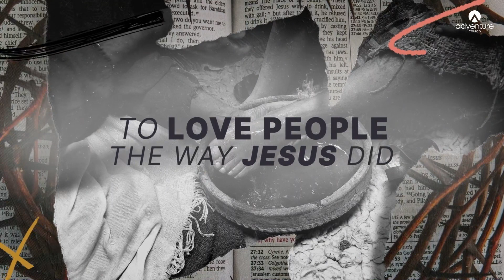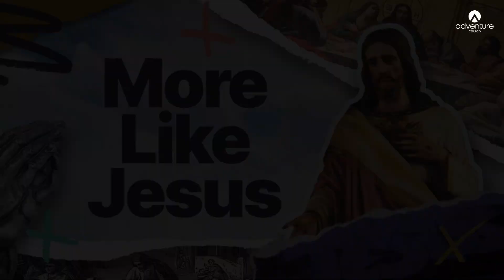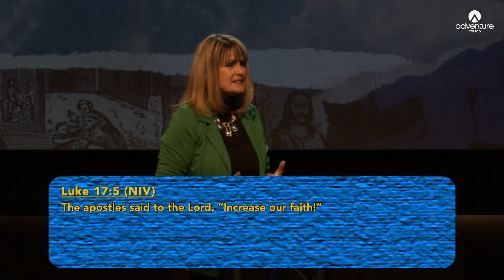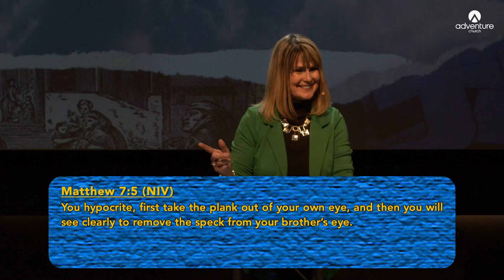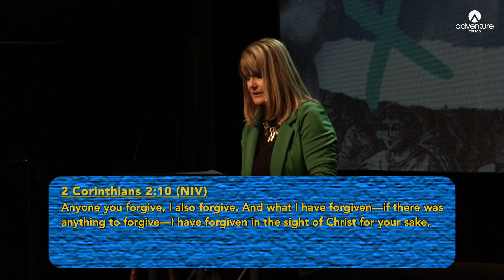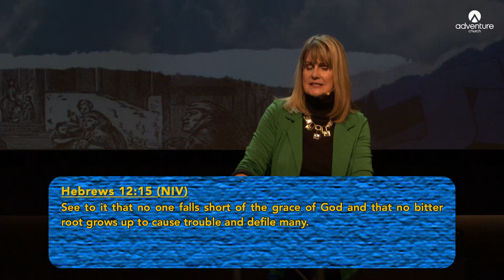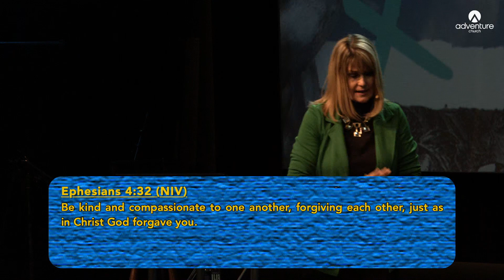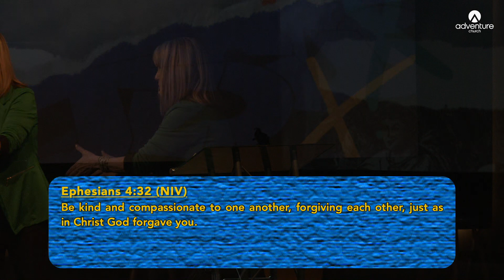2024-03-17: More Like Jesus: The Mercy of Forgiveness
Continuing our “More Like Jesus” sermon series, Pastor Jodi teaches on the mercy of forgiveness. Unforgiveness can bring bitterness, which hurts us physically, emotionally, and spiritually. Jesus forgives immediately, completely, and constantly when we ask, and we can learn to forgive and walk in forgiveness.

Key Scriptures:
Luke 23:32-34, 17:3-5, Mathew 7:3-5, 6:12, 2 Corinthians 2:10-11, Hebrews 12:14-15, Ephesians 4:32